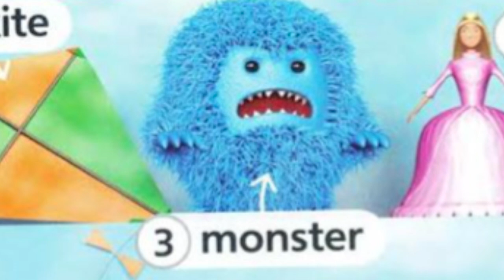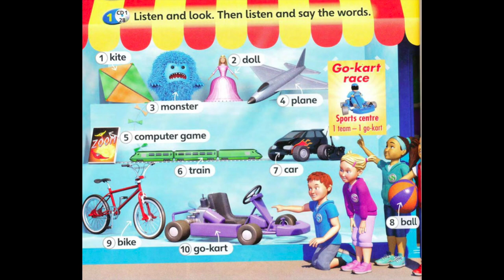Supermind Year 1 Unit 2 Lets Play My Toys Vocabulary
Lets learn about toys in Supermind Year 1 Unit 2.